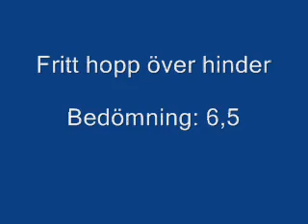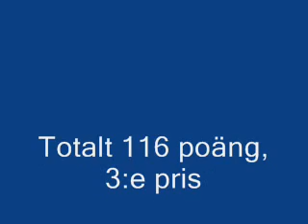Tävling Nordmaling Chaos 080712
Tävling Nordmaling Chaos 080712 LKL2